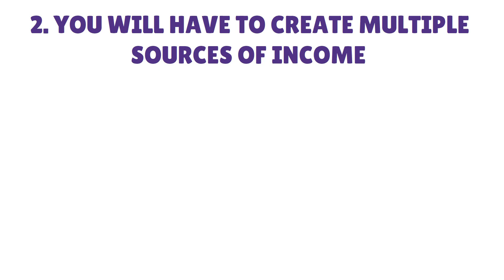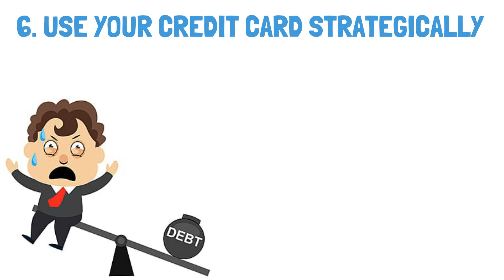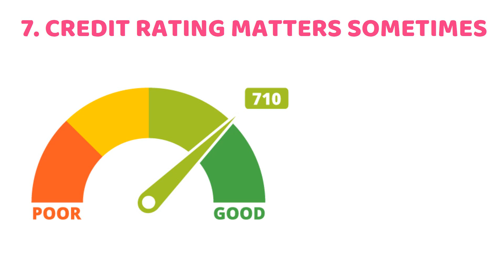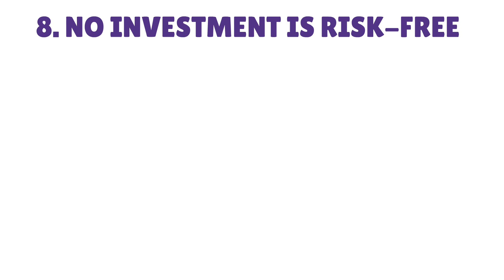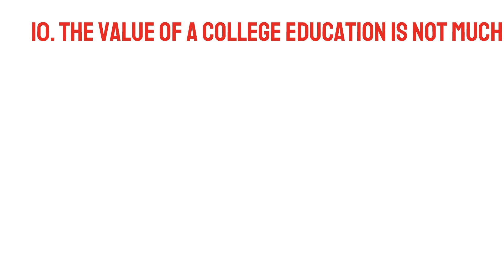How To Retire In 5 Years | 10 Tricks To Get Rich And Retire Early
In this financial video, we have discussed about the ways to Retire Early. These tips will help you to retire in 5 years. There are the tricks to get rich and retire early. You will retire early and retire happily after following these tricks. These retirement tricks are suggested by financial advisor and famous millionaires like Warren Buffett, Robert Kiyosaki and many more. You must invest your money to let it grow. You may invest your dollars in stocks gold annuities bonds certificate of deposit and other assets. You must adopt the bettermoney habits to get rich. This video is specially made for Americans. United States people will be benefited the most from this video.

how much money do i need to retire early
how do i retire early
how much do i need to retire early
how to retire early in america
American retirement plans
American retirement accounts
American finance
American retirement tips
How to retire with less money
10 tricks to retire early
Retirement fund
Pension fund
Rules of money
Rules of retirement
Rules of investing
American financial tricks United States usa